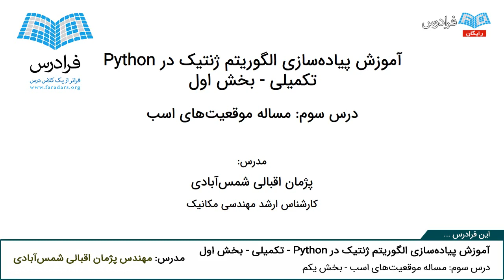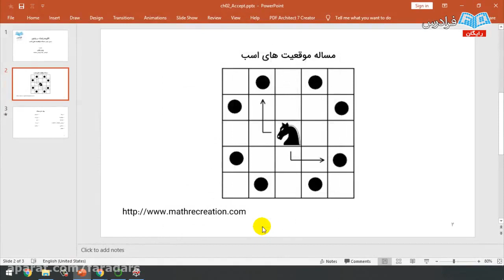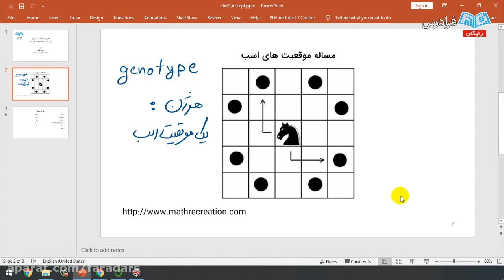Ways to Start a Business using illuminate education